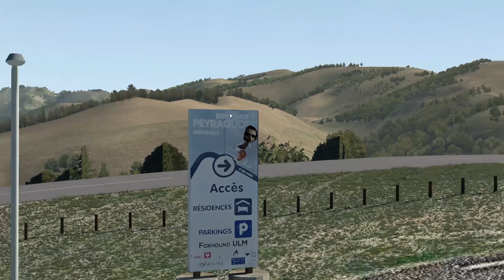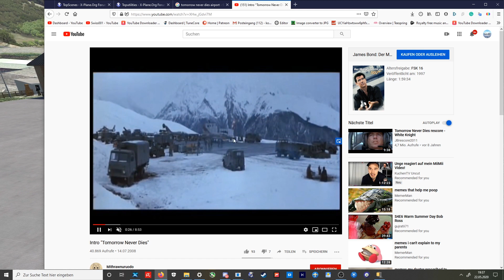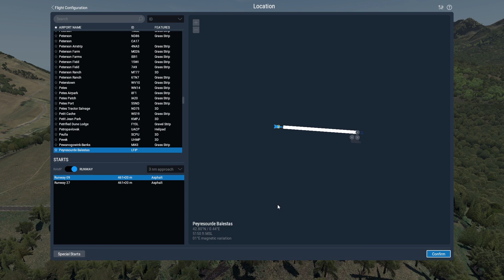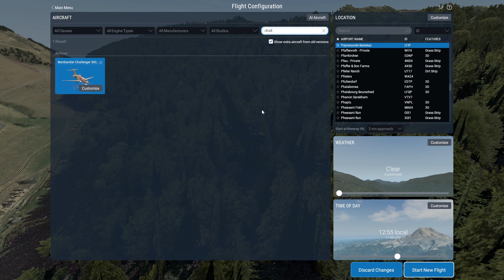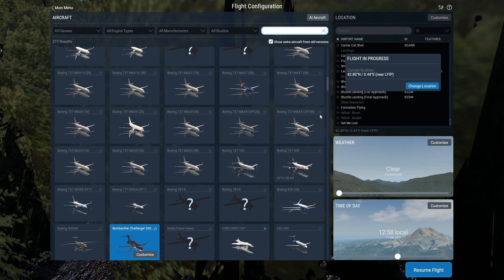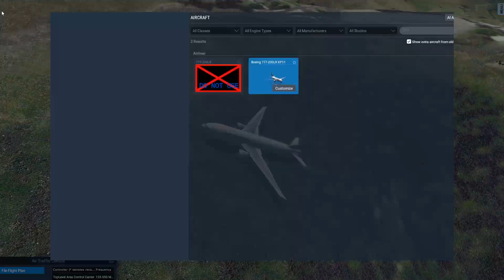Big Jets At The STEEPEST Runway - Airport In The Mountains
Today's Video: Big Jets At The STEEPEST Runway - Airport In The Mountains

Emil Trane
Patrick Fox
FalasiGamer
Alexander pace
Brady Brooks
OK
T Bone
C4 Shadow
CannedPig TV
pevetti
Tushar Agarwal
Cebu 516
Swiss001FanBoy
F. E kohlbrenner
TheBest RBLX
Stuntpilot22
Tim Kluttig
Ethan Glucroft
weebletter weed
Manuel Salmun

PC:
15" MacBookPro Touchbar (highest specs) for editing.

©Swiss001 2019